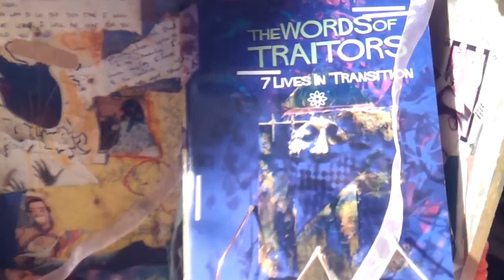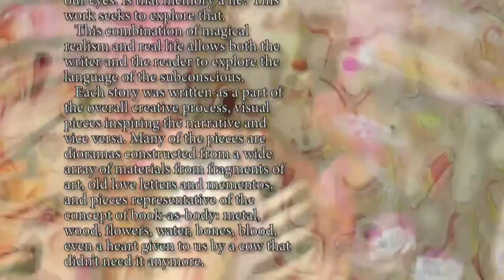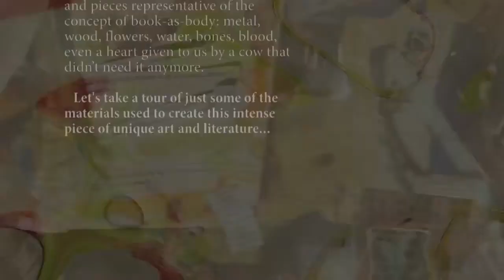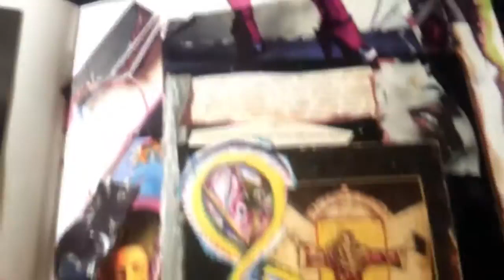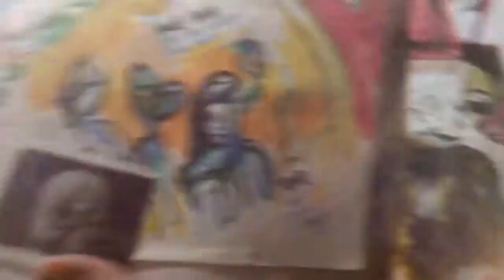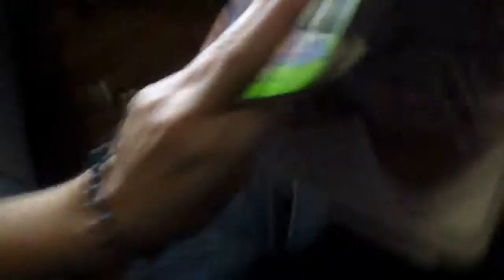Words of Traitors: 7 Lives in Transition Trailer 1 Final (web res)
Hope and faith, sex and death, excess and deprivation, loss. An illustrated collection of treacherous memories. These dark modern fairy tales will stick with you long after you've put the book down.

"Beautiful!" -David Mack, (Kabuki, Daredevil, Dexter.) Full color art by an international collection of artists.

Trailer 1:
Editorial: James Curcio.
Art: James Curcio. Alexey Andreev. (Additional credts, see the website.)